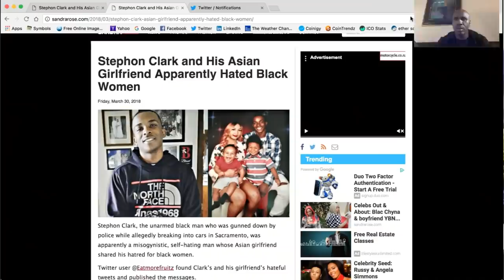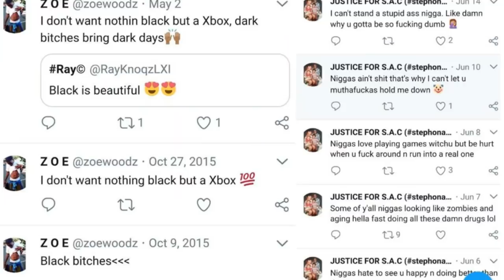Stephon Clark and His Asian Girlfriend Hated Black Women & Dark Babies